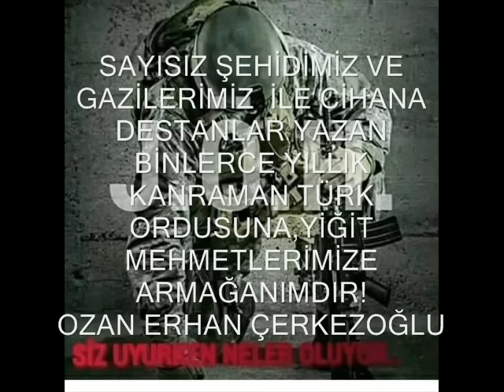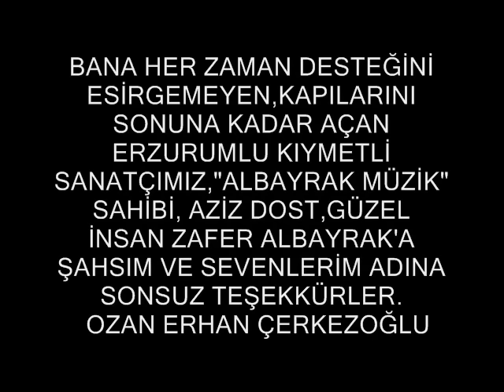OZAN ERHAN ÇERKEZOĞLU "ORDU MARŞI" Mart 2017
ERZURUMLU DEĞERLİ SANATÇIMIZ AZİZ DOST ZAFER ALBAYRAK'A (ALBAYRAK MÜZİK) SONSUZ TEŞEKKÜRLER!
SÖZLERİ:
Ordun varsa namusun var şerefin var şanın var
Ordun varsa ezanın var bayrağın var dinin var
Ordun varsa vatanın var cananın var canın var
       Gökte Kartal, yerde Aslan , dağda Bozkurt ordusu
       Var olsun yiğit Mehmetler, yaşasın Türk Ordusu!

Mavi bere, bordu bere dağları yıkar geçer
Siyah bere, namlusunda şimşekler çakar geçer
Söz konusu Türklük ise cihanı yakar geçer

Türk Tanrı’nın kılıcıdır, yiğitliğin timsali
Zalimin üstüne kopan bir kıyamet misali
Gösterin! Hani nerede? Dünyada yok emsali

Mete Han’ın sesi gelir çağların ötesinden
Korkar kara, hava, deniz Türklüğün öfkesinden
Titrer dağlar, yarılır yer Mehmetçiğin sesinden

AY-YILDIZ’’ın gölgesiyle süslenir seferleri
İstiklâldir, istikbâldir, şanlıdır zaferleri
Ölümleri öldürüyor Türklüğün neferleri

Sancağı yere düşürmez çalar İstiklâl marşı
Leke değdirmez bayrağa durur cihana karşı
Ozan Erhan, Türk’ün sesi inletir arzı arşı

                                                Ozan Erhan ÇERKEZOĞLU